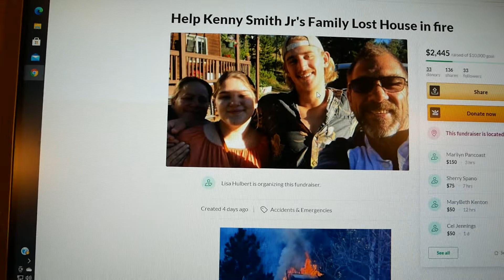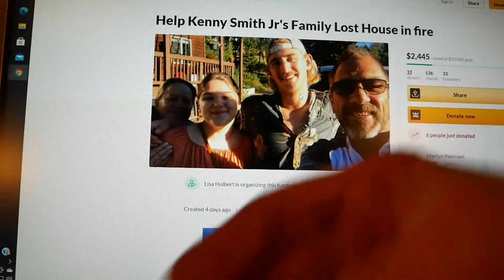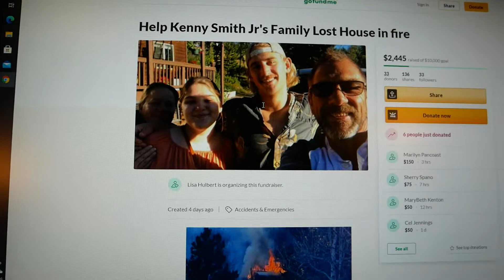My coworker and her family lost their house and everything in it to a house fire.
My coworker Debbie Smith and her family lost their home and all their belongings in a housefire. Please share this with everyone. As you'll read in the description, her husband Kenny has been battling cancer for a long time so they were already in a very difficult situation in life. They have two kids, their daughter Ashley is suppose to go back to college but also lost everything. Their son Christopher happens to be a firefighter and he helped our state out fighting the forest fires this summer, so that is another reason to give back to this family.